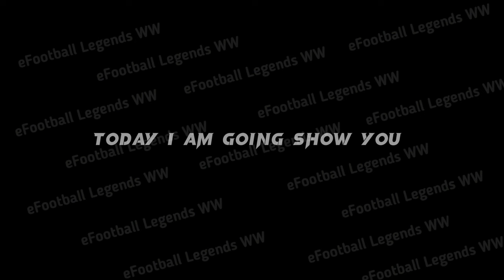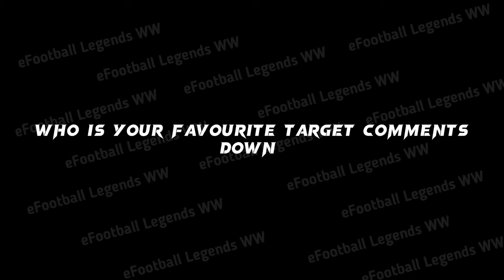Upcoming Thursday Powt Worldwide Pack In Efootball 2024 Mobile||Max And Boosted Rating Player